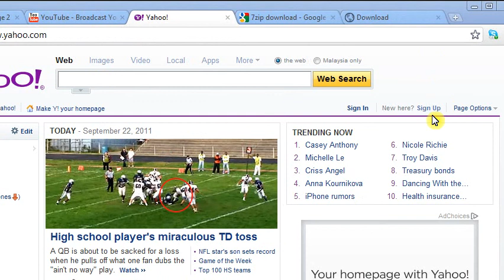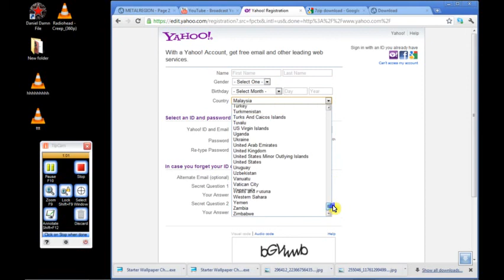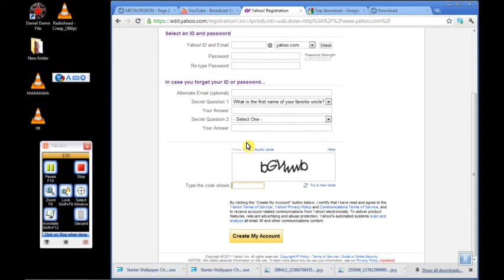How to Make Yahoo Mail account - New 2011 HD